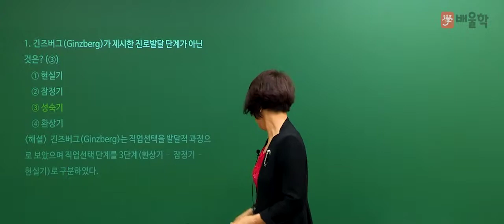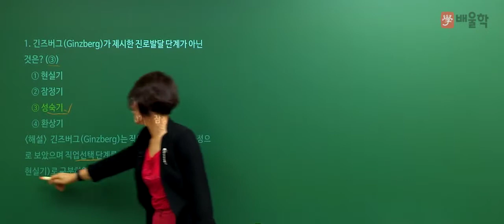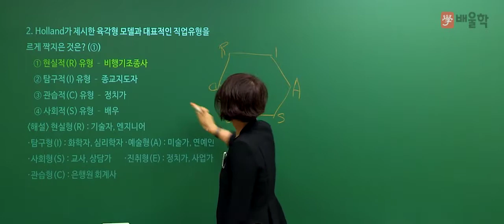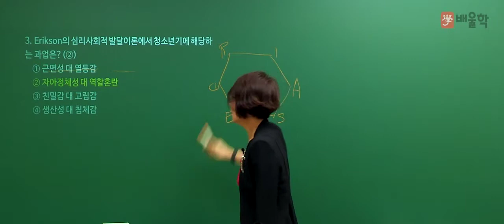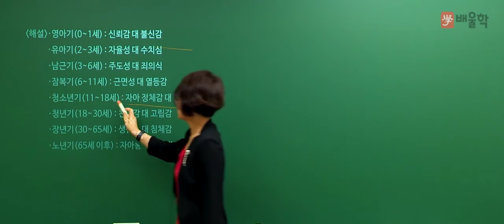★선 공개 [직업상담사2급] 필기 예상문제 풀이│2과목. 직업심리학 ① - 김인숙 교수님